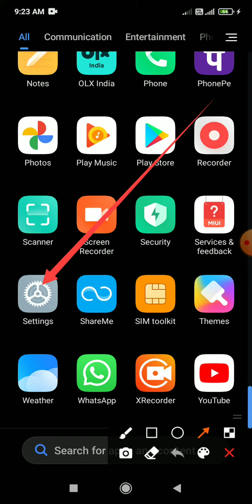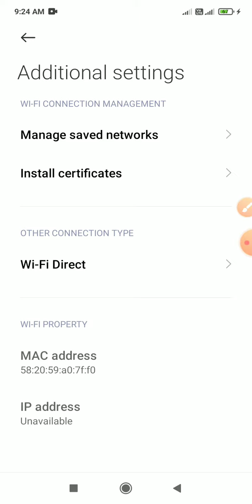wifi connected but no internet access How to fix internet connection problem in Redmi note 10